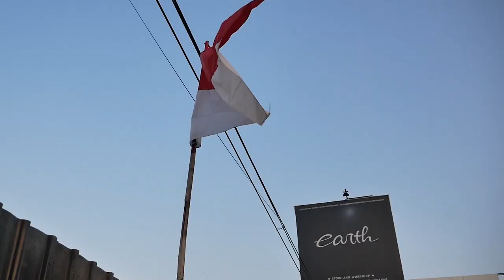UPDATE PROJECT RESTORASI TOYOTA GREAT COROLLA SIAP NAIK MESIN CLEAN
HELLO EARTH
DI VIDEO KALI INI KAMI MENUNJUKAN PROJECT SI GREAT COROLLA YANG SUDAH BERES CAT LUAR DALAM DAN RAPIH BANGET, BARANG-BARANGNYA JUGA SUPER RARE GUYS, YUK KEPOIN MESINNYA UDAH MASUK DENGAN CLEAN NIH GUYS